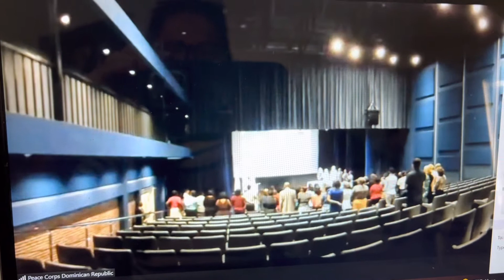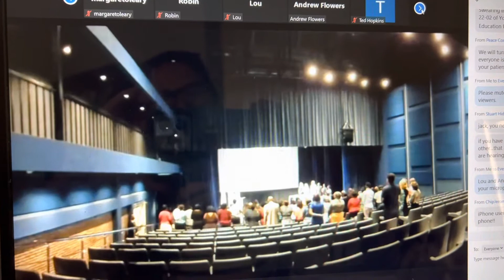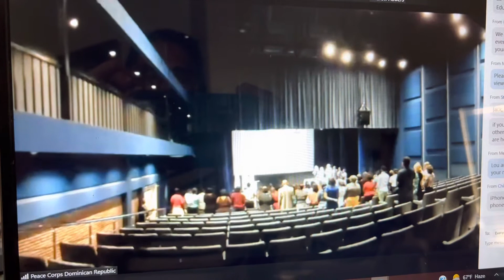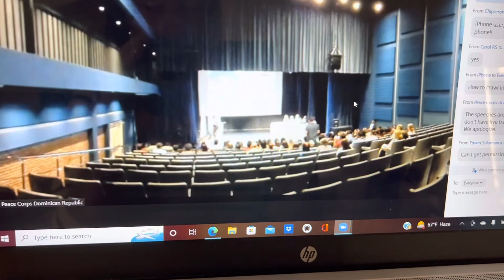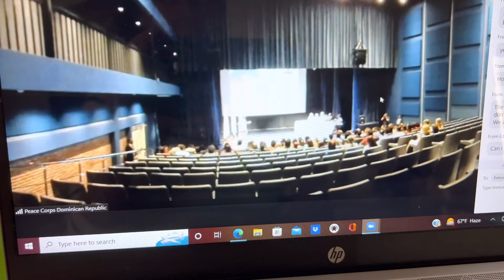2022 Peace Corp swear in ceremony- National Anthems and introductions